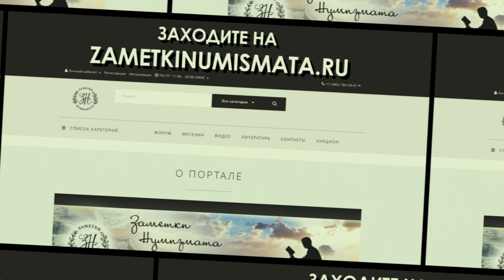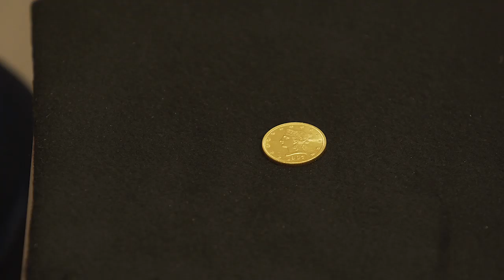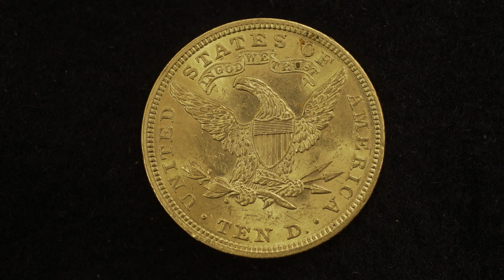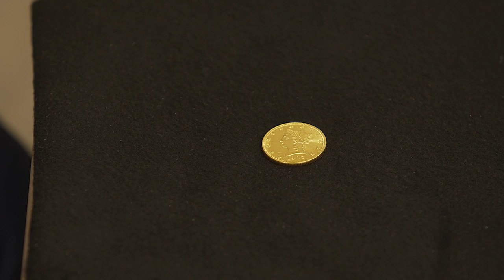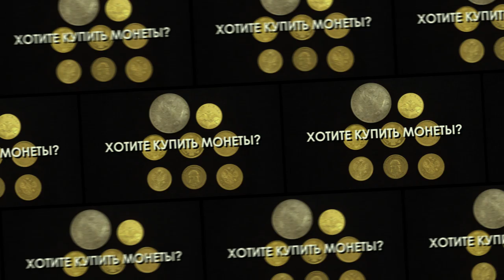✦ САМЫЕ ПОПУЛЯРНЫЕ ЗОЛОТЫЕ МОНЕТЫ МИРА ✦ ДОЛЛАР ✦ Заметки нумизмата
Дмитрий Юрьевич Савин, продолжает разговор о знаменитых и популярных монетах Мира. Сегодня наш герой- доллар.